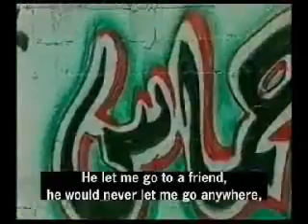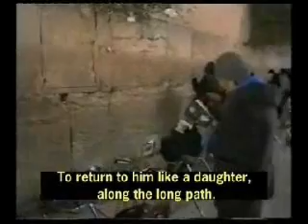Story of Hope (part 1)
A video of an organisation that saves Jewish woman who are being kept hostage by arab man.. see also